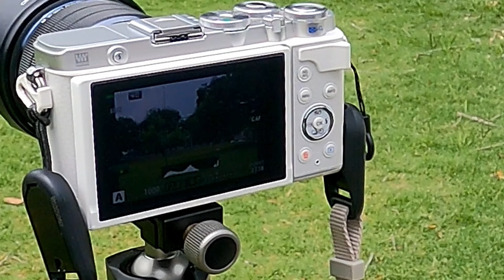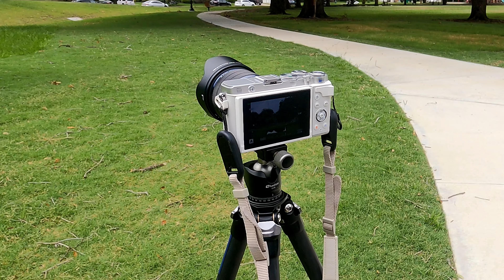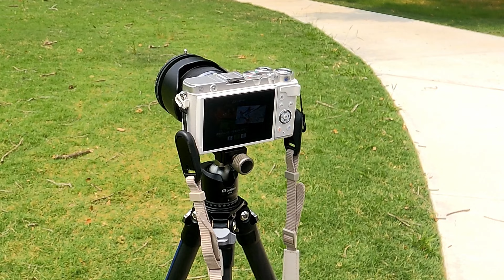カメラを持って散歩しよう OLYMPUS PEN E-P7 NDR撮影とCPL/ ND Filter使って再度、写真撮ってみました KK Feel-good #69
今回は三脚を使ってHDR撮影試したりCPL/NDフィルターを使って明暗差が大きい時の調整を確認しています。
HDR撮影では複数枚を合成するので三脚を使っていてもシャッターを押す時にブレる可能性があるかもしれないので 携帯と連携して撮影しました。

久しぶりに来てみたベンドウッド公園は遊歩道が綺麗になっていたりベンチが新たに複数増えていたりフィットネスの機械も設置されていて 快適さが更にアップしていました。

写真はOLYMPUS PEN E-P7 で撮影　動画はGoPro Hero 9 Blackで撮影

■Camera and recording equipment
        レンズ    OLYMPUS M.ZUIKO DIGITAL ED 20mm F1.4 PRO
　    フィルター
          K&F Concept 58mm Variable Fader ND2-ND32 ND Filter and CPL Circular Polarizing Filter 2 in 1
　　三脚　　Leofoto　Ranger LS-224C
   ・GoPro Hero 9 Black
                 Media Mod
   ・SYNCO G2(A2) wireless microphone
～編集時使用ソフト～
◾️DaVinci Resolve for iPad